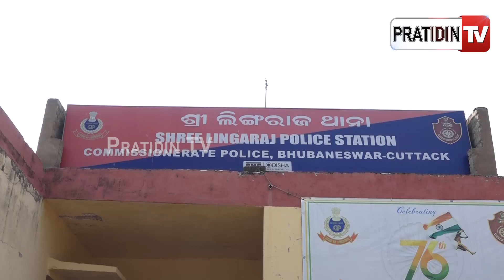ମୁକ୍ତେଶ୍ୱର ମନ୍ଦିରରେ ଓଡିଶୀ ନୃତ୍ୟ ଶିଳ୍ପୀଙ୍କୁ ଗୋଡେଇ ଗୋଡେଇ ପିଟିଲେ ପୂଜକ | Priest attacks on odishi dancer